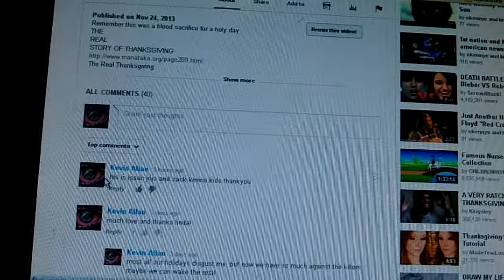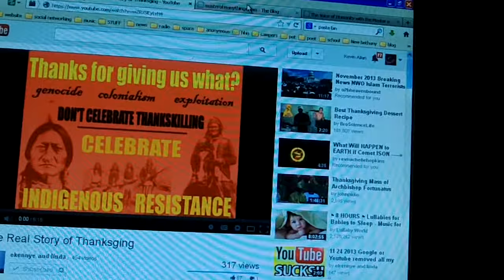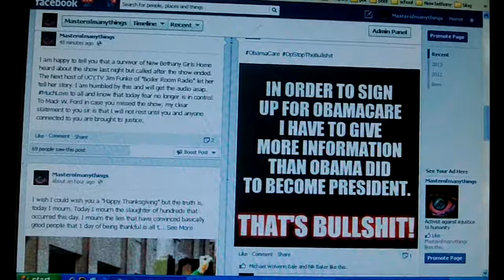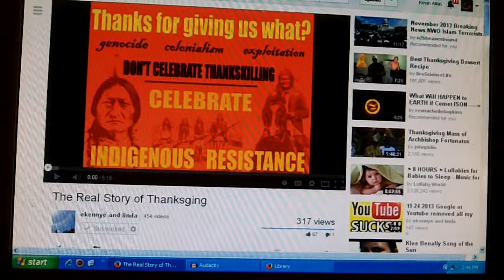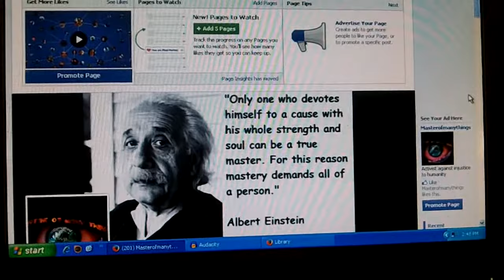Thankgiving by deceit and murder